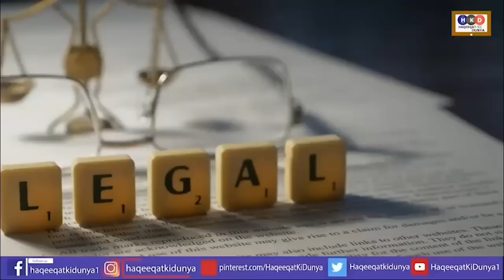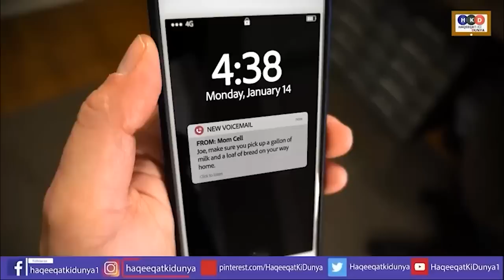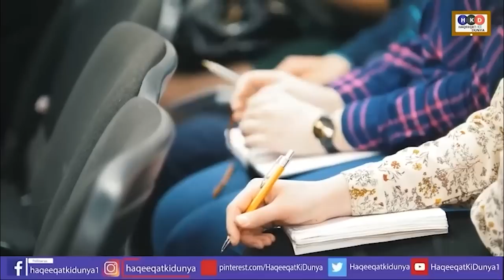Anwar Ul Haq As Care Taker PM|سب کی نیندیں اڑ گئیں